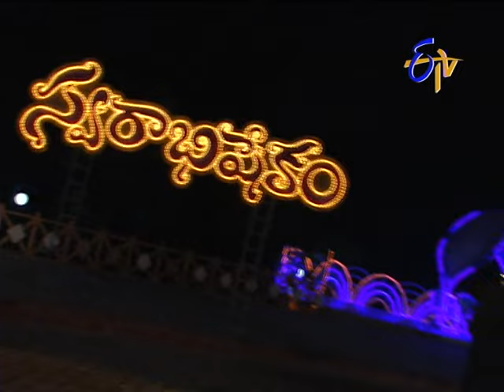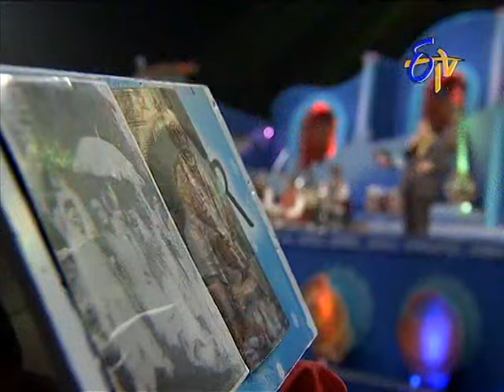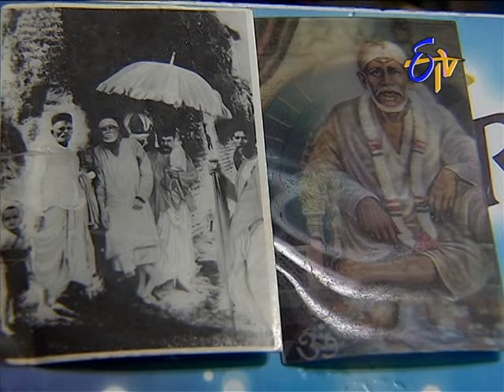Swarabhishekam - స్వరాభిషేకం - 15th June 2014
Swarabhishekam - 15th June 2014